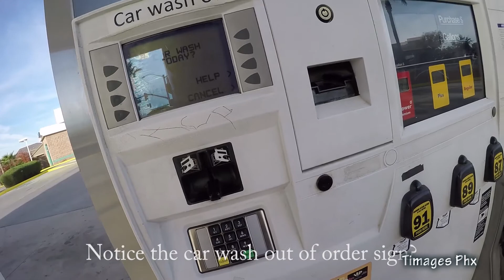S2 Ep 31 Full of Red Bull